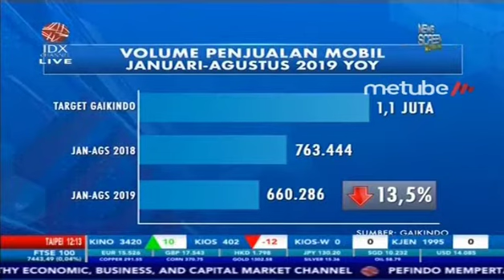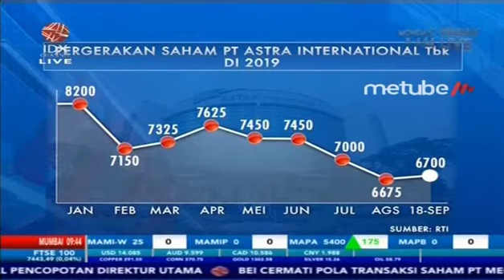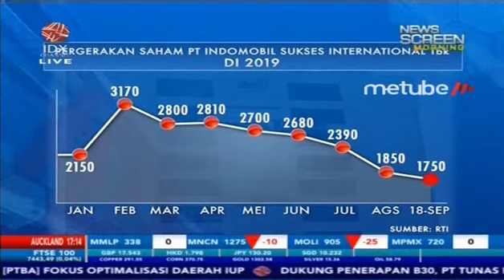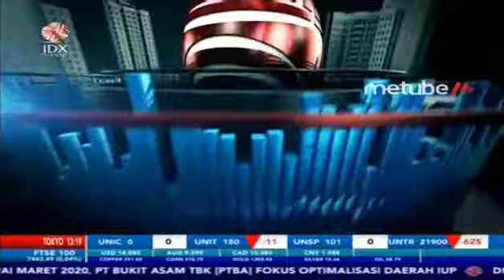PENJUALAN KENDARAAN MENURUN, INI KONDISI EMITEN SEKTOR OTOMOTIF – MARKET REVIEW Part 2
IDX CHANNEL - Gabungan Industri Kendaraan Bermotor Indonesia (Gaikindo) menyebut penjualan mobil baru untuk periode Januari hingga Agustus 2019 turun drastis. Volume penjualan mobil Januari-Agustus 2019 tercatat 660.286 unit, turun 13,5% jika dibandingkan dengan periode yang sama tahun lalu yang mencapai 763.444 unit.

Untuk membahas secara lebih mendalam mengenai turunnya penjualan mobil, dalam program Market Review, telah menghadirkan Analis PT Bahana Sekuritas, Muhammad Wafi.